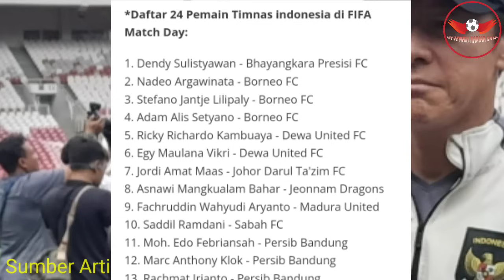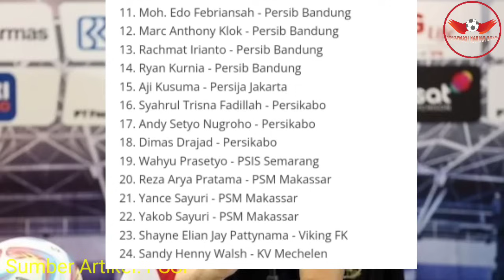KAGET BANYAK PEMAIN DEBUTAN‼️ Inilah Daftar 24 Pemain Timnas Indonesia Senior Vs Turkmenistan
Kalender FIFA
Shin Tae-yong
Timnas Indonesia
FIFA matchday September 2023
Daftar 24 Pemain Timnas Indonesia
Lionel Messi
Cristiano Ronaldo
FIFA
Gianni Infantino
Hasil Drawing
Sea games Kamboja
Sea games 2023 Kamboja
Pemain naturalisasi
Pemain keturunan
Indonesia vs Thailand
Elkan Baggott
Illija Spasojevic
Elkan Baggott
Marc Klock
Sandy Walsh
Jordi Amat
Respon pemain keturunan
Respon pemain naturalisasi
BIKIN KAGET ‼️ Jordi Amat Akhirnya Sampaikan Hal Ini Terkait Kondisinya Kepada Fans Timnas Indonesia
Jordi Amat Timnas
Jordi Amat jdt
Jordi Amat vs Messi
Jordi Amat cedera
Jordi Amat Instagram
Shayne Pattynama cedera
Sandy Walsh cedera
saddil Ramdani cedera
Pratama Arhan
Jordi Amat cedera
Timnas Indonesia vs Palestina
Timnas Indonesia vs Argentina
FIFA Matchday Juni 2023
TC Timnas Indonesia
Kabar Timnas Indonesia
STY Dibuat Panik‼️ Harus Putar Otak Atasi 4 Pemain Abroad Andalannya Alami Kabar Tak Mengenakan
KOMPOSISI LENGKAP ‼️ Kabar Gembira Timnas Indonesia Jordi Amat tiba di Surabaya hari ini Gabung TC
Banyak Peluang Tercipta ‼️Pelatih Palestina MAKRAM DABOUB Malah Beri Komentar Begini Untuk Indonesia
2 Pemain Debutan ‼️Ternyata Shin Tae-Yong Beri Komentar  Begini Jelang Hadapi Palestina Malam ini
BIKIN HARU PUBLIK TANAH AIR‼️Kaget Tiba² Shayne Pattynama Bicara Begini Jelang Debutnya Di Timnas
JOS GANDOS‼️Alhamdulillah Semuanya Full Senyum Ada 5 Kabar Baik Timnas Indonesia Hadapi Argentina
Susunan pemain Timnas Indonesia vs Palestina
Line up Timnas Indonesia vs Palestina
Line up Timnas Indonesia FIFA Matchday Juni 2023
Starting XI Timnas Indonesia vs Argentina